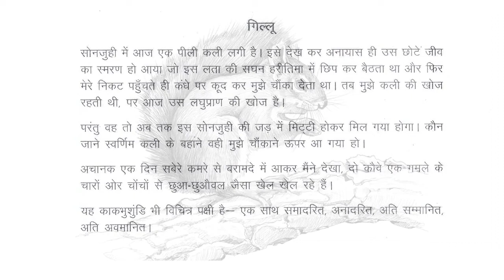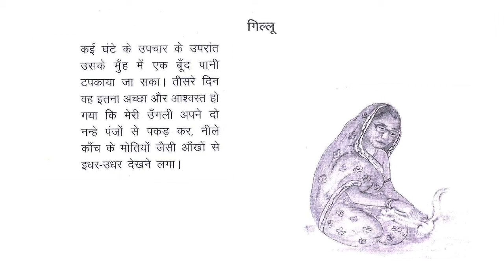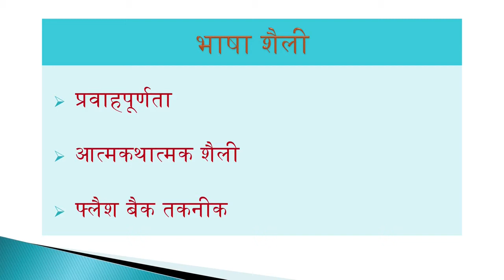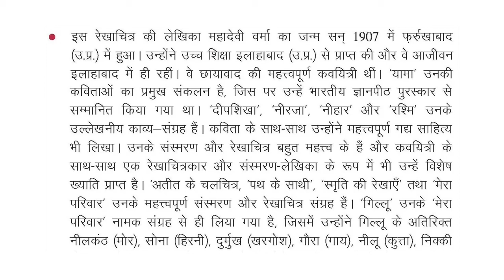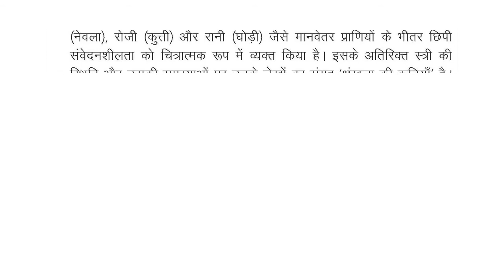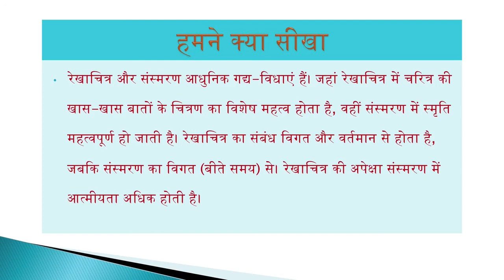NIOS Class 10 Hindi (201) Subject: Chapter 3. गिल्लू (रेखाचित्र)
Download the study material cum textbook. Arranged Chapterwise in PDF format.
Learn online the NIOS Class 10 Hindi subject lesson.
Chapter 3. गिल्लू (रेखाचित्र)

Available in the video format the NIOS Secondary Hindi subject lesson [गिल्लू रेखाचित्र]. Copyright: NIOS